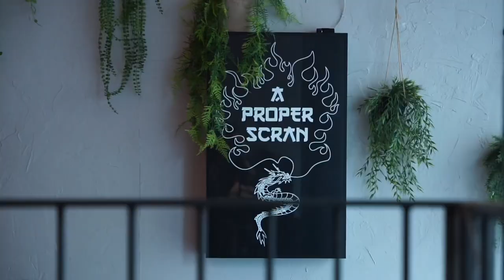Wow, unpopular opinions inside…🥶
Travelling to Rhodes island in T-minus 2 weeks and we had to do some clothes shopping before we go.
Some unpopular opinions about where to buy our holiday clothes from. 😅

My Camera body
My lens
My mic
My editing device